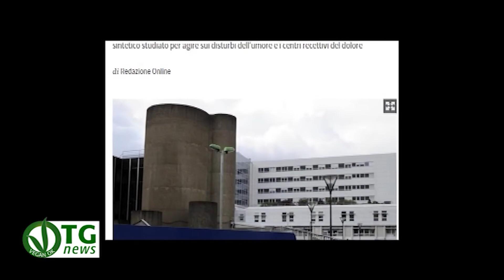Elena Cattaneo promotrice della sperimentazione sugli animali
VEGANOK TG News 28° edizione 2016